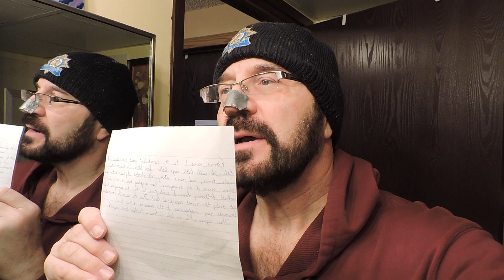tale of true and faithful love